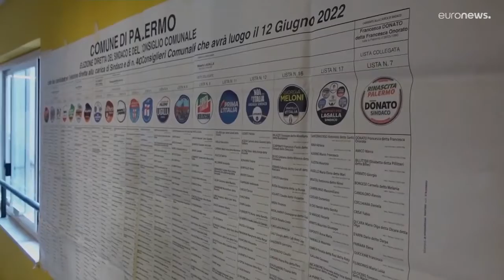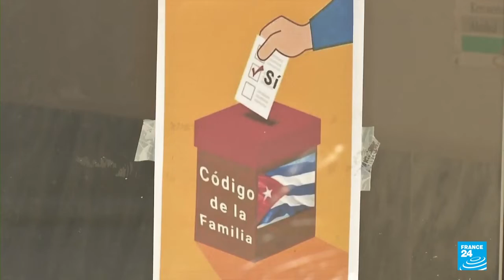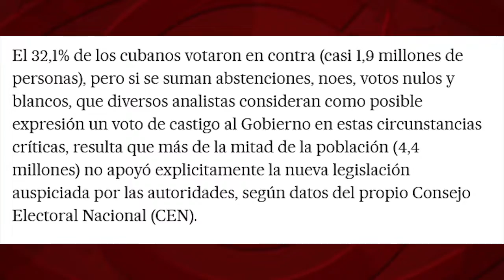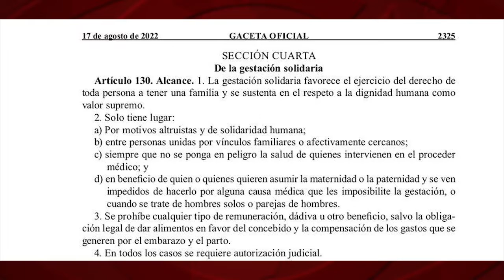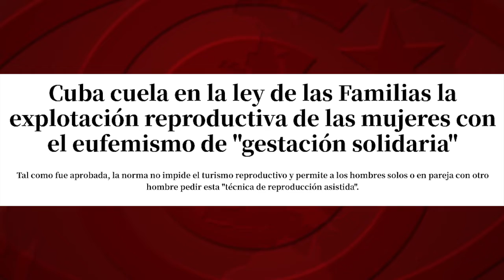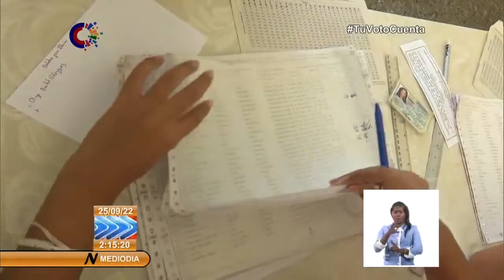Abstención y vientres inventados contra el feminismo cubano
Sobre el referéndum en Cuba que aprobó el Código de las Familias, los medios internacionales no solo convirtieron alta participación en alta abstención. También una victoria contundente del Sí (el 66 %, el doble que el No) en “un elevado voto de castigo al Gobierno”. Por otro lado, medios como el diario español “Público” han servido de plataforma de ataque al Código de las Familias, desde posiciones supuestamente “progresistas”. “Ya se alquilan vientres en Cuba”, titulaba.